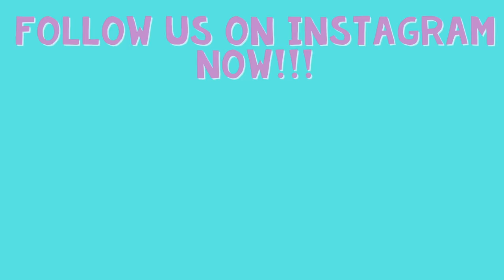Starley Gets Her First Ever Haircut!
We brought Starley to get her first ever haircut@